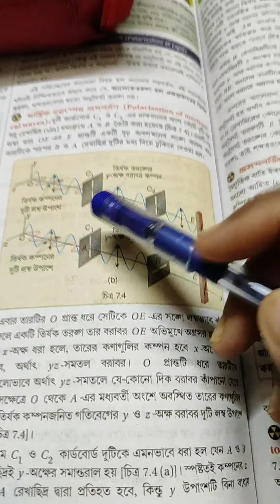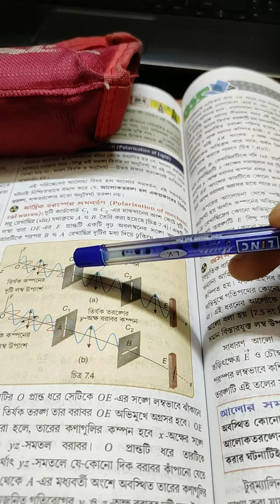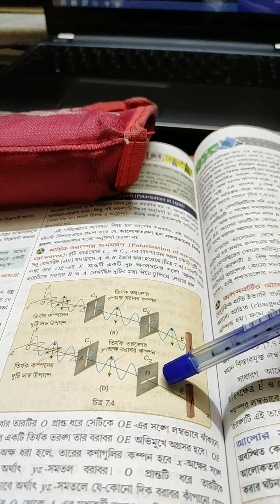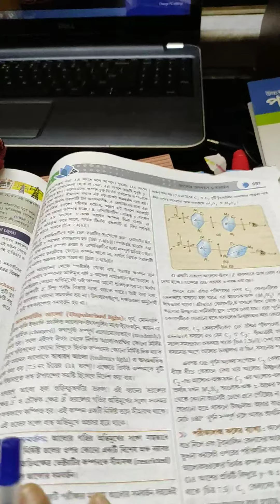9 May 2020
JSR.12 PHYSICS. POLARISATION-4